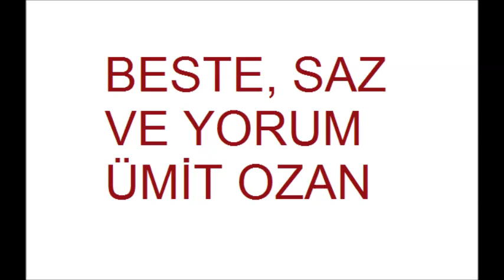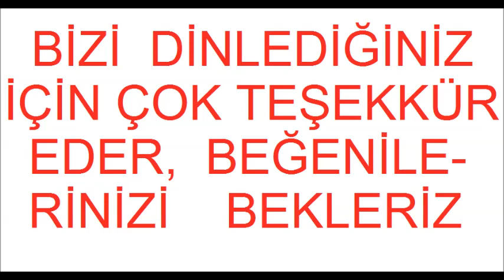DALIM MI KALDI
BESTE SAZ VE YORUM ÜMİT OZAN
SÖZ YAZARI İSMAİL GÜLER